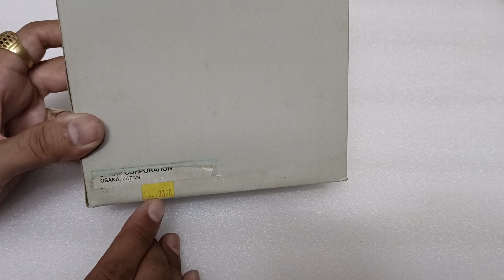SHARP JC-102 ( BK ) STEREO CASSETTE PLAYER WALKMAN FOR SALE 7814255586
BOLLYWOOD MOVIES DVD FOR SALE HOW TO PURCHASE DVD

L.G FFH-DV55 DVD MINI HIFI SYSTEM
PAGARIA PORTABLE DVD PLAYER W/USB&SD SLOT FOR SALE hansmusichub ‎@Google  ‎@YouTube

BPL CW-555K STEREO SOUND SYSTEM FOR SALE
Sony dvd home theatre system DAV-TZ145 FOR SALE
Akai amplifier
Akai player
old radio
philips gramophone player for sale
Philips radio
radio status
Bollywood radios
 ( cassette player )
vhs cassette
t series
tips
venus